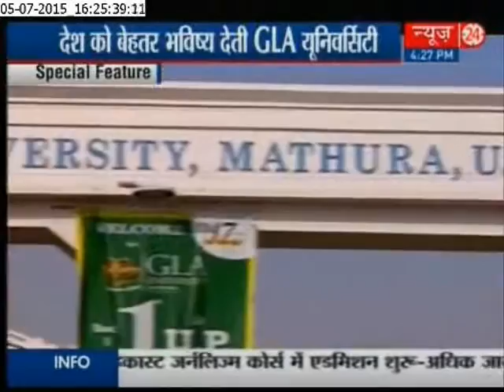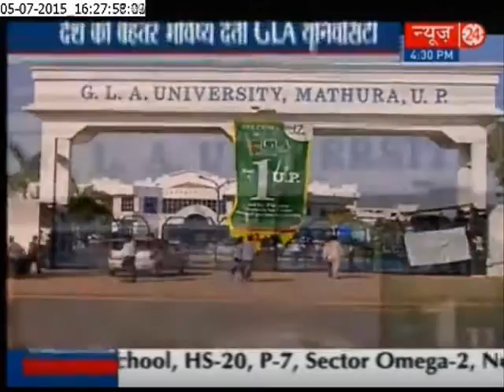Special Feature on News24 - GLA University